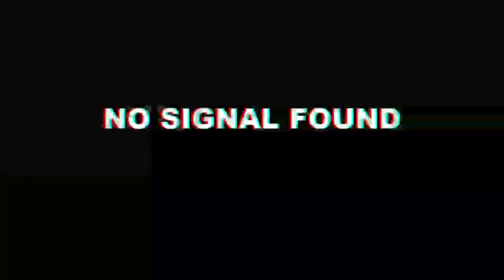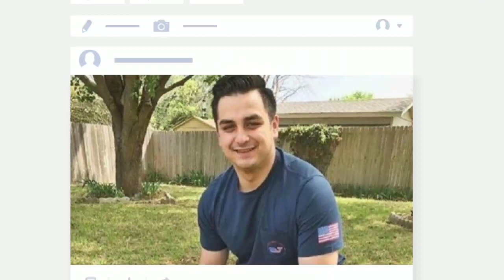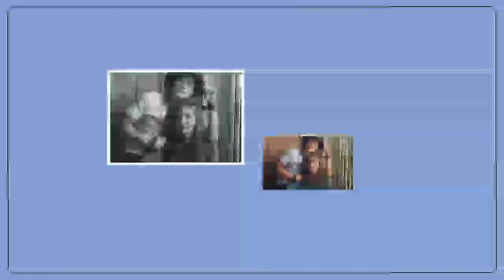SOSOK Jordan Norkett Anak Rocker Legendaris Indonesia yang jadi Tentara Amerika Serikat